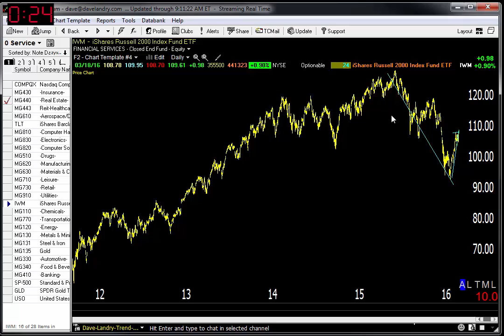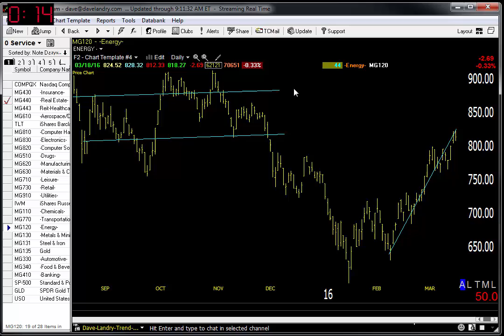Dave Landry's Market In A Minute